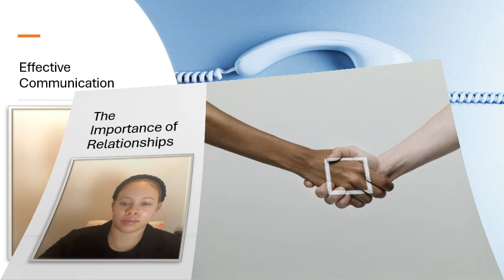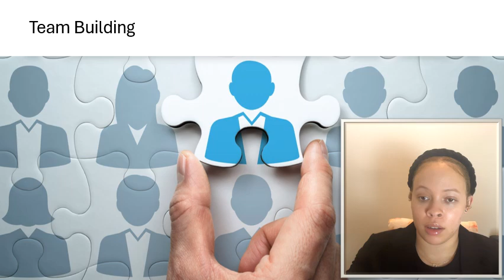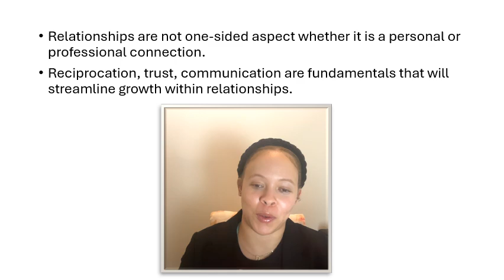QUALITY 15 - RELATIONSHIPS